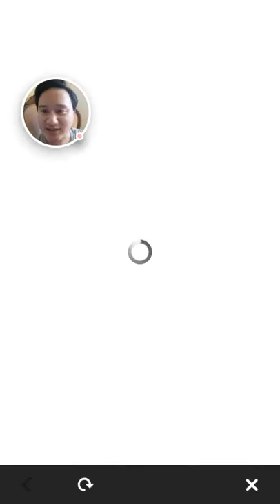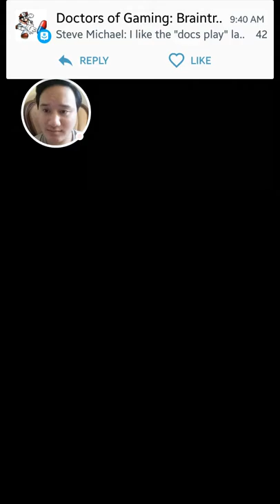Docs Play! Fire Emblem: Heroes Part 4 - Playing Arena Duels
Tuc delves into the world of Arena Duels. Watch him smash some beginner noobs. Available for Android and iOS.

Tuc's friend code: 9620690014